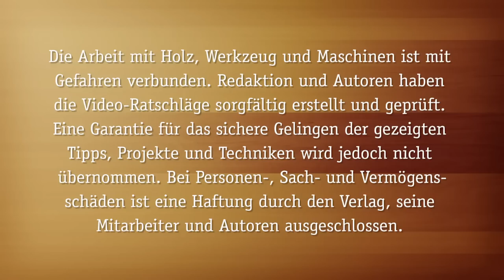Kugeln drechseln per Vorrichtung 1: Die Grundlagen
Mit einer Anbau-Vorrichtung können die meisten Drechselbänke für die Herstellung vollendeter Sphären aufgerüstet werden. Drechslermeister Martin Adomat zeigt, wie es geht.

Die detaillierte Anleitung zum Nachdrechseln finden Sie als PDF zum Download

Lesen Sie passend zum Video das Buch 'Drechseln,
Maschinen - Werkzeuge - Techniken' von Richard Raffan.

In HolzWerken 116 geht das Multi-Adapter-System für die Oberfräse von Guido Henn in die zweite Phase – mit Schienenadapter, Parallelanschlag und Bündigfräsplatte. Lesen Sie außerdem, wie Sie alte Handsägen wieder fit machen und scharf bekommen. Wer gerne drechselt erfährt in dieser Ausgabe, wie man Mineralien an der Drechselbank bearbeitet.

Weitere Projekte und Werkstattwissen in dieser Ausgabe:

- Verbindungen Teil 16: Vierseitiger Schwalbenschwanz
- Projekt Schuhrank mit besonderem Tür-Effekt
- Ganz genau: Messwerkzeuge richtig einsetzen
- Mit Schwung und Grat: Eleganter Beistelltisch von der Bandsäge
- Staubfrei von Hand schleifen: Absaugbarer Schleifklotz
- Sanftes Elektro-Schnitzen: Aufsatz im Test
- Spezial: Jugendliche in der Holzwerkstatt
- Altes Wissen: Wie ein Museumsbesuch Fähigkeiten schult